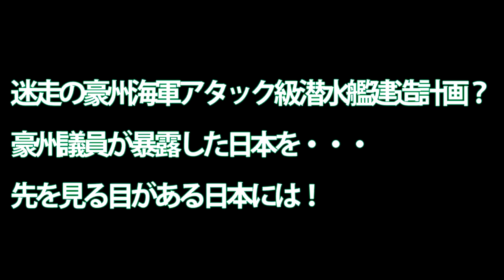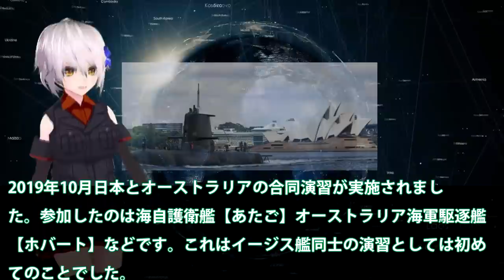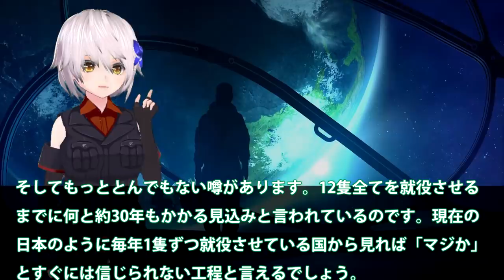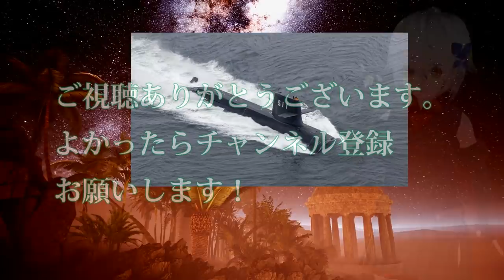迷走の豪州海軍アタック級潜水艦建造計画？豪州議員が暴露した日本を・・・先を見る目がある日本には！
引用・転載「出典：海上自衛隊ホームページ」
引用・転載「出典：航空自衛隊ホームページ」
引用・転載「出典：陸上自衛隊ホームページ」

リチウムイオン電池搭載潜水艦はまだ序の口だった！次期潜水艦はなんと・・・原潜並の機動力を得るだろう？
海上自衛隊潜水艦　くろしお　なぜ作戦を政府は公表したのか？日本の技術を世界へ教えるためだったのか！
【海外の反応】韓国軍と日本の海上自衛隊の潜水艦、性能が優れてるのはどっち？【世界のJAPAN】